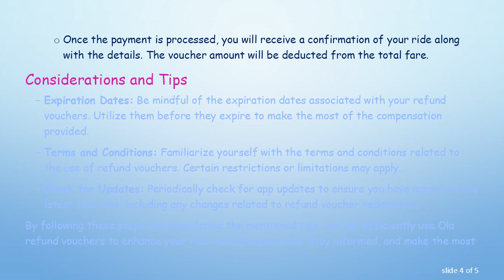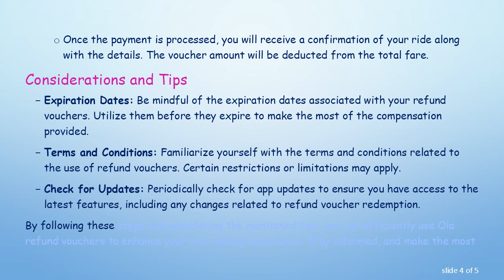A Guide on Utilizing Ola Refund Vouchers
Summary: Learn how to efficiently use Ola refund vouchers to make the most of your ride-hailing experience. Understand the steps and considerations involved in redeeming these vouchers for a seamless process.

Ride-hailing services have become an integral part of our daily lives, providing convenience and ease of transportation. Occasionally, due to various reasons, users may experience cancellations or issues with their Ola rides, leading to the issuance of refund vouchers. In this guide, we'll walk you through the steps of efficiently using Ola refund vouchers to ensure a smooth redemption process.

Understanding Ola Refund Vouchers

Ola refund vouchers are compensation provided by the ride-hailing platform in cases where a ride has been canceled or if there are any payment discrepancies. These vouchers are credited to the user's account and can be used for future Ola rides.

Steps to Redeem Ola Refund Vouchers

Open the Ola App:

Ensure that you have the latest version of the Ola app installed on your smartphone.

Login to Your Account:

Enter your credentials to log in to your Ola account.

Navigate to the Wallet Section:

Locate and access the "Wallet" or "Payments" section within the app.

Check Voucher Balance:

Look for an option that allows you to view your voucher balance. This will display the available refund vouchers in your account.

Select Vouchers for Payment:

When booking a new ride, during the payment process, choose the option to use your refund vouchers as a payment method.

Complete the Booking:

Confirm your ride booking after selecting the refund voucher as the payment option.

Confirmation and Ride Details:

Once the payment is processed, you will receive a confirmation of your ride along with the details. The voucher amount will be deducted from the total fare.

Considerations and Tips

Expiration Dates: Be mindful of the expiration dates associated with your refund vouchers. Utilize them before they expire to make the most of the compensation provided.

Check for Updates: Periodically check for app updates to ensure you have access to the latest features, including any changes related to refund voucher redemption.

By following these steps and considering the mentioned tips, you can efficiently use Ola refund vouchers to enhance your ride-hailing experience. Stay informed, and make the most of the compensation provided by Ola for any inconveniences you may encounter during your rides.